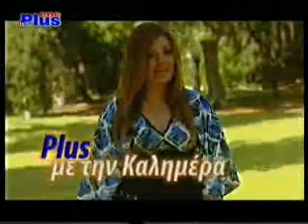PLUS Me tin kalimera